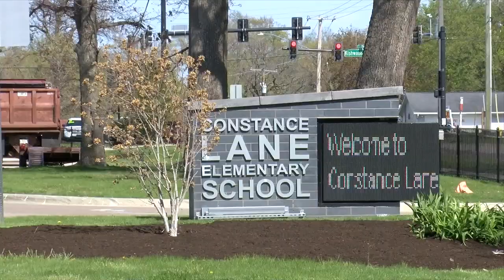RPS Board to vote on Safe and Civil Improvement Program